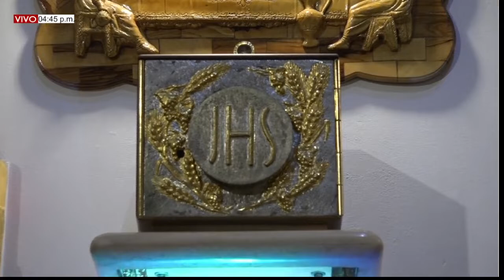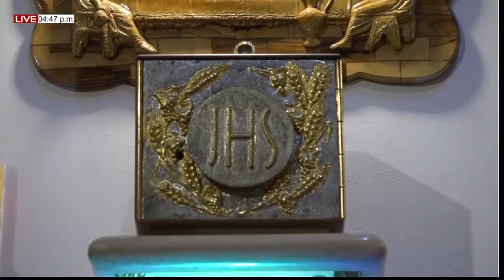CONFIGURANDO PASTORES | Viernes, 9 Septiembre 2022